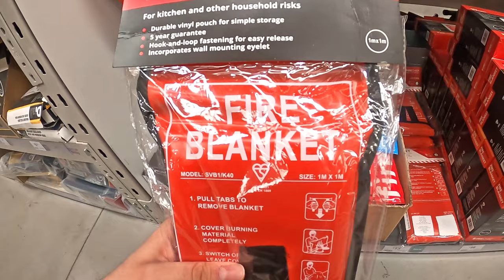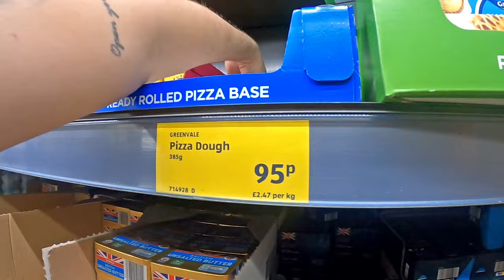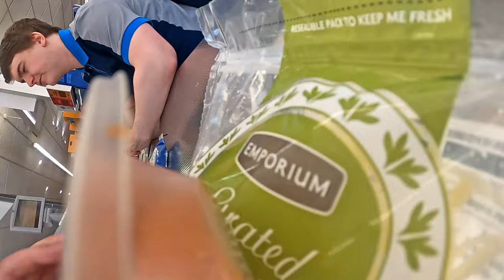Micro Camper Lakeside STEALTH CAMPING | Van Life UK Meetup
NOT ALLOWED TO CAMP!... But we did. Another stealth car camping adventure at the beautiful Colemere Lake in Shropshire UK. I had to be super stealthy with my micro camper on this one as we saw a few no camping or parking signs but we got away with it and had a great night!

🚙⛺ MY CAR CAMPING GEAR LIST:

Wind Defelctors (Ventilation)
LED roof lights
Sleeping bag
Window insulation
Window insulation blackout material
Condensation absorbtion pots
Water bottle
Walking boots
Memory foam folding mattress